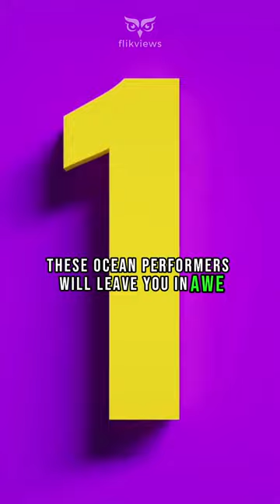Oceanic Giants - 3 Biggest Whales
🐋 Explore the Depths: Top 3 Biggest Whales Unveiled! 🌊

Dive into the mesmerizing world of the ocean's gentle giants with our latest video! 🌟 Join us on an exhilarating journey as we unveil the top 3 largest whales that reign over the deep blue.

🥉 Number 3: Gray Whale
Witness the incredible migrations of the Gray Whale, navigating the oceans with unmatched determination. From their mottled gray skin to their impressive 50-foot length, these giants are a marvel of nature.

🥈 Number 2: Humpback Whale
Get ready for the acrobatic wonders of the Humpback Whales! With their captivating songs and impressive size of up to 60 feet, these ocean performers will leave you in awe. 🎶

🥇 Number 1: Blue Whale
Hold your breath for the grandeur of the ocean - the mighty Blue Whale! As the largest creatures on Earth, these gentle giants exceed 100 feet in length and weigh as much as 200 tons. Prepare to be awestruck!

🌊 Immerse yourself in the wonders of marine life and witness the breathtaking beauty of these colossal creatures. Whether you're a nature enthusiast or simply curious about the mysteries of the deep, this video is your ticket to an unforgettable underwater experience.

🔍 Explore More:
🚀 Let's continue to unravel the secrets of the sea together. 🌊✨